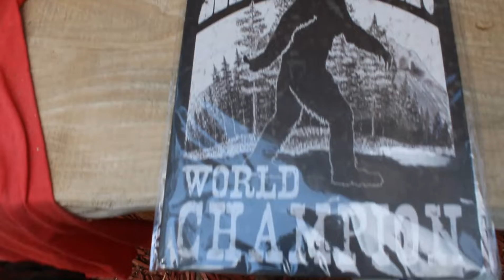Dahls chainsaw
my adventure to Hill City's & Keystone South Dakota's famous
Dahls chainsaw art